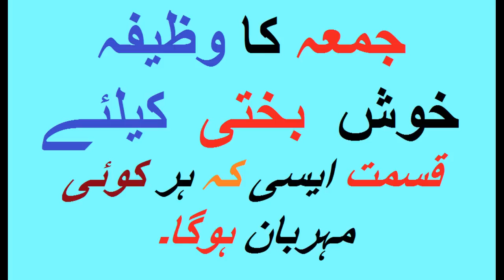Juma ke din ka wazifa | Khush Bakhti, Kismat Ke Liye Wazifa | Zoya Life Health Care